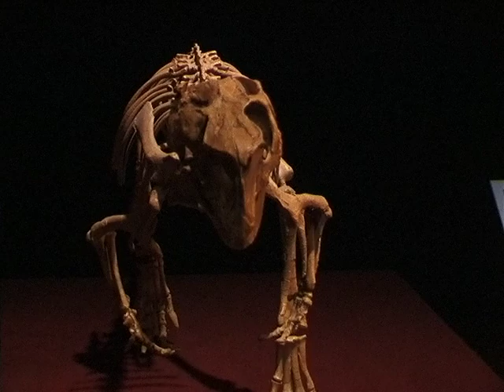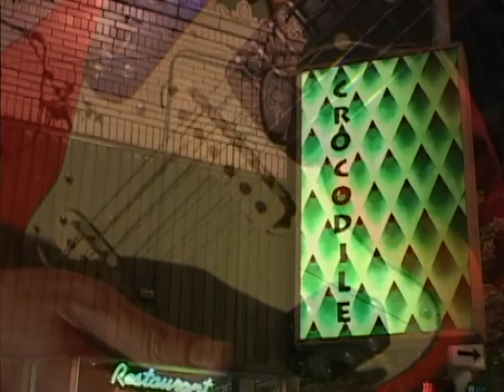City A Go-Go (June 2004)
The June 2004 installment of the Seattle Channel's City A Go-Go. A monthly feature produced and hosted by Nancy Guppy, the show looked at the highlights of Seattle’s arts and cultural offerings each month. Segments include Bobbie Baker and "Dinosaurs of Darkness."